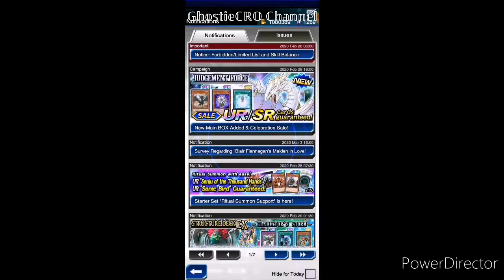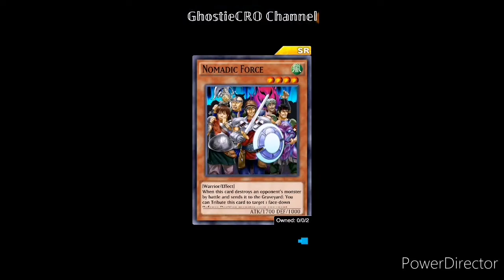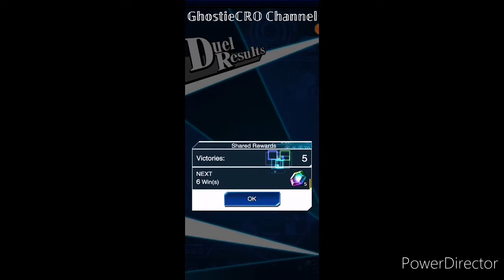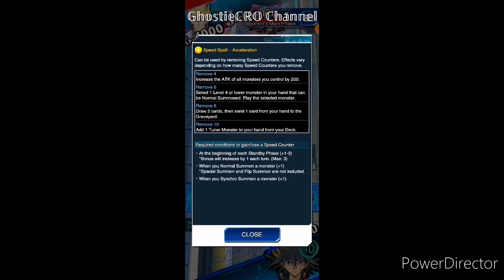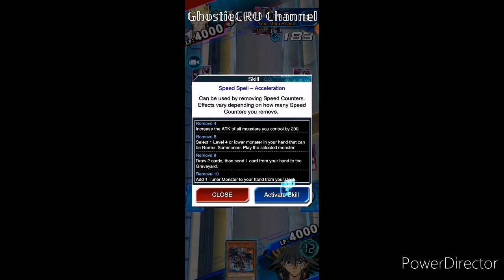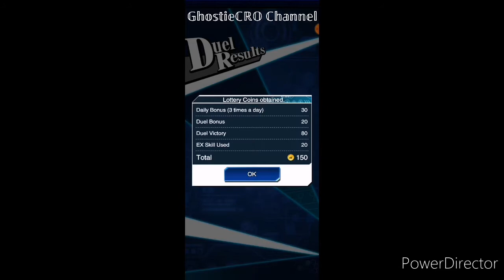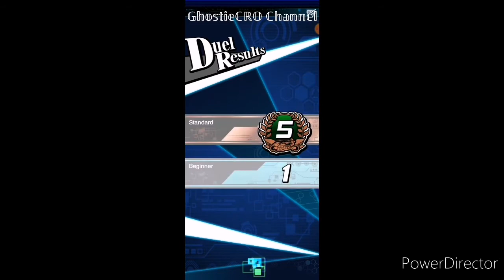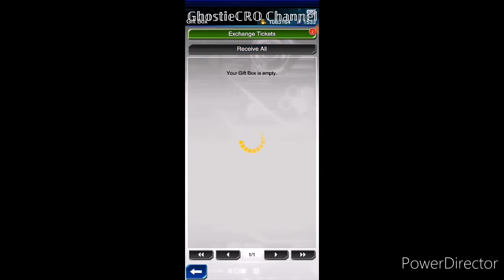I HATE this event! (Yu-Gi-Oh!Duel Links:TURBO DUEL Grand Prix)